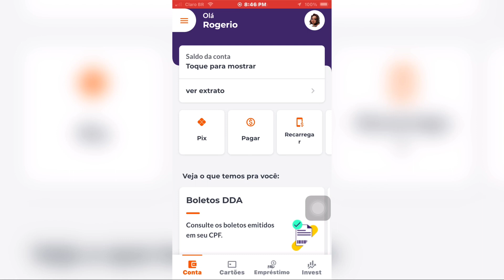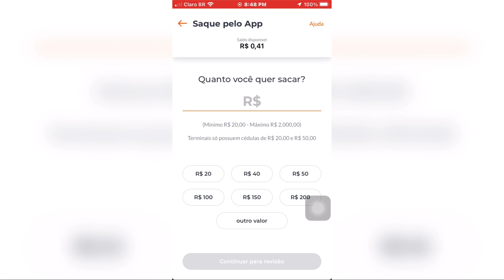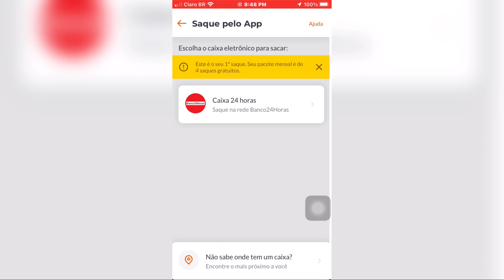Como ver quantos saques gratuito com o cartão Bmg